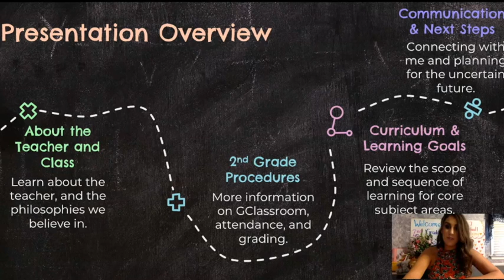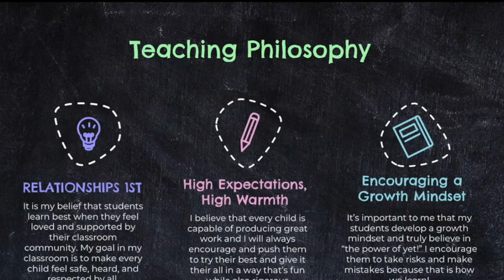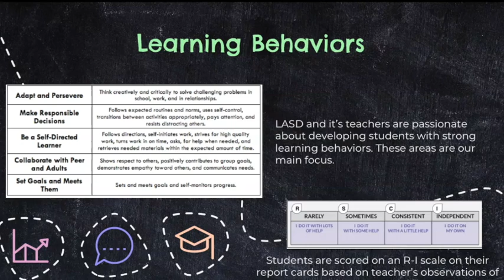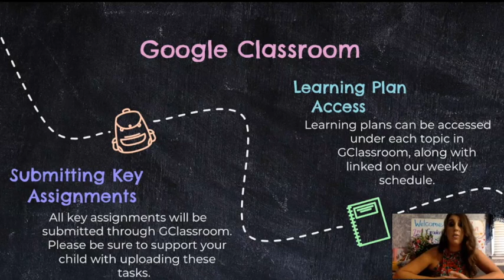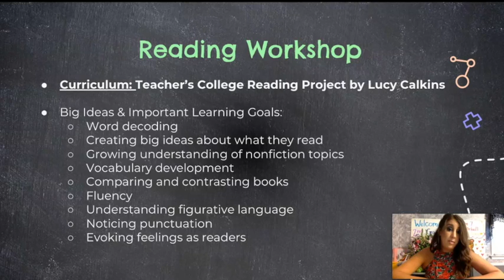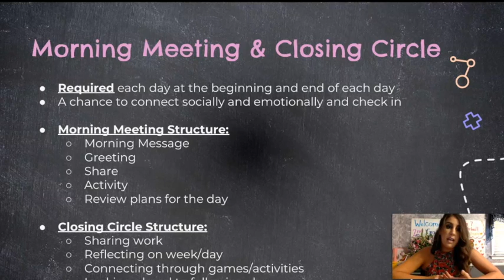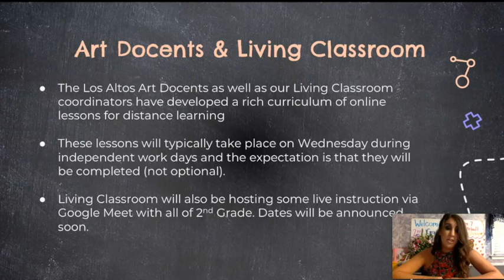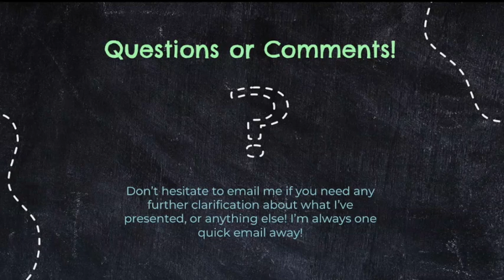Back to School Night 2020 With Miss Lassalle -- 2nd Grade, Gardner Bullis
Virtual Back to School Night with Miss Lassalle